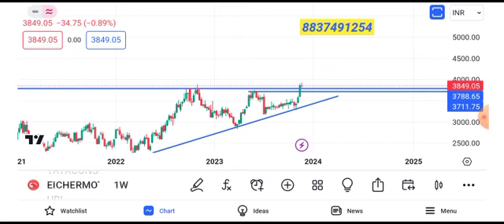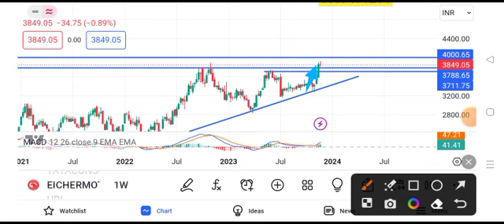Eicher Motors share latest news today